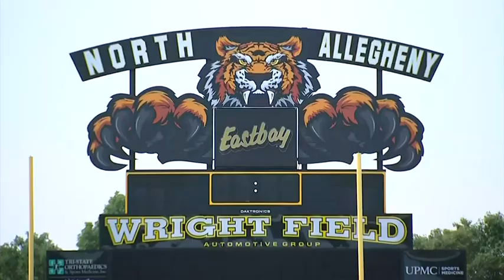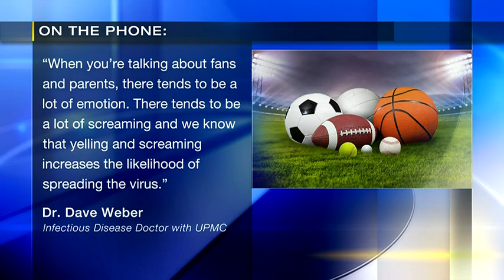Lawmakers introduce plan to allow limited fans at sporting events, including high school events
A new plan was unveiled Friday in the Pennsylvania House of Representatives from lawmakers that want to allow limited fans in the stands for sporting events. Across the border in Ohio, high school games are already underway with fans taking it in live.